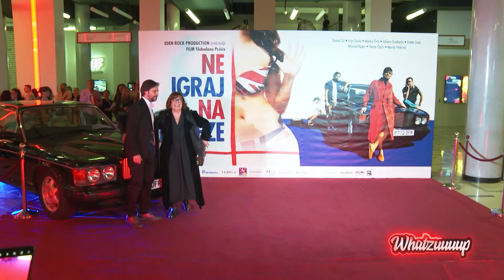Whatzuuup - Sara Jo, Goca Tržan, Tijana Dapčević, Vesna Šipčić - 12.05.2022 - Red TV